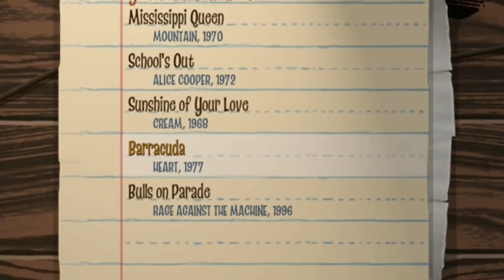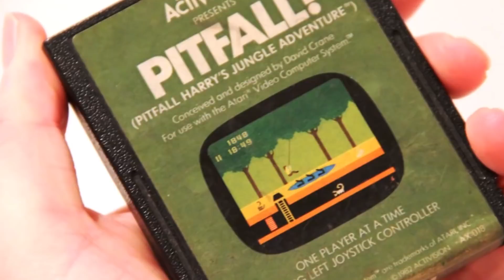Las Mejores 5 Franquicias de Activision I Fedelobo